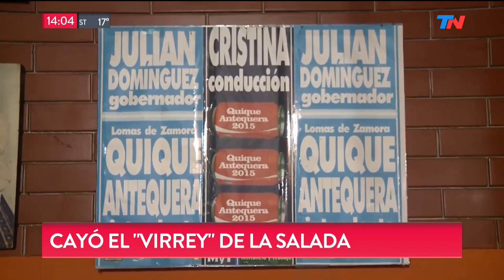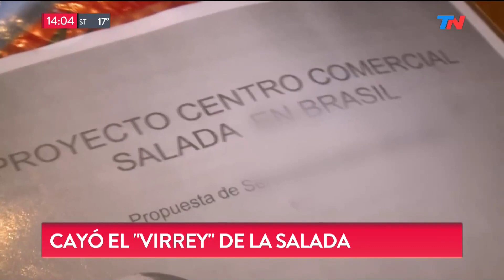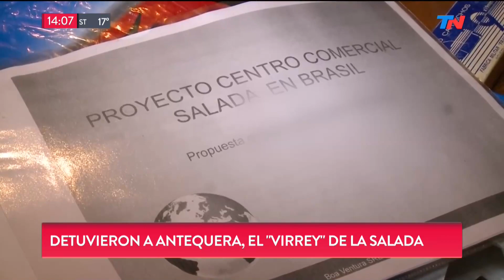Cayó el "Virrey" de La Salada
Fragmento de "TN de 10 a 14" emitido el Viernes 11 de Agosto de 2017.
Detuvieron a Enrique Antequera, otro de una de las ferias que opera en La Salada.